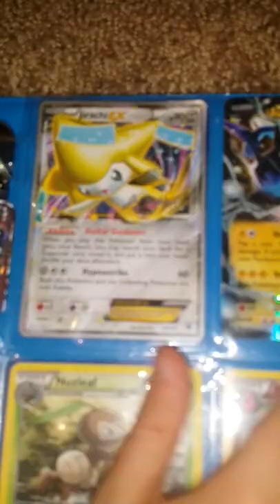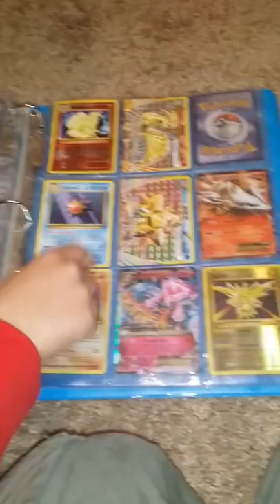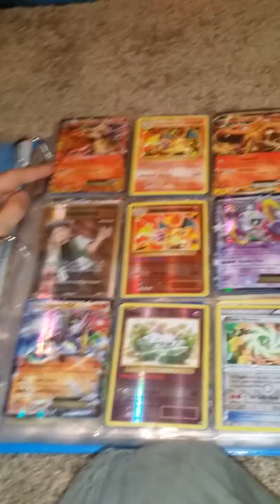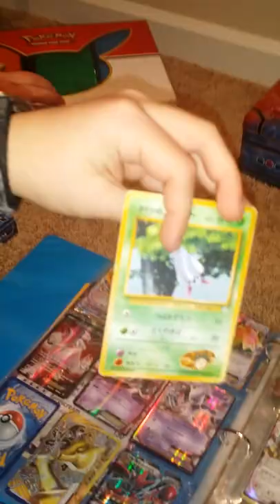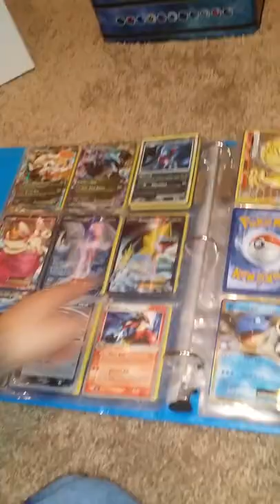LOGANS COLECTION. Part 2 of pokemon collection